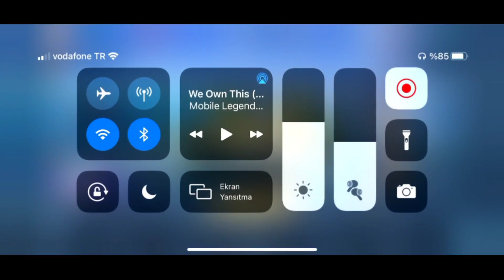YENİ KAHRAMANLA İLK OYUN